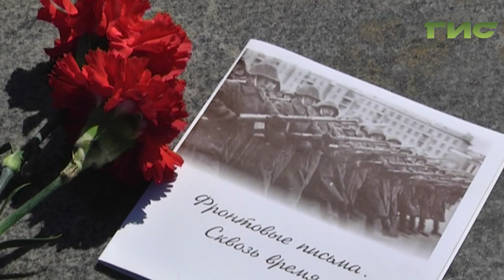Легендарный штурмовик ИЛ-2 взметнется в небо Самары 7 ноября, как в далеком 41-ом